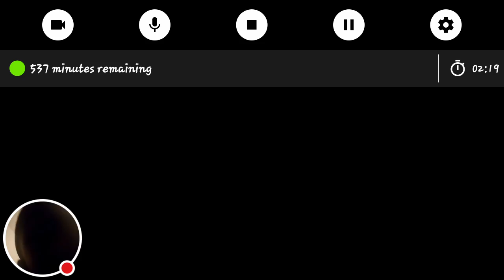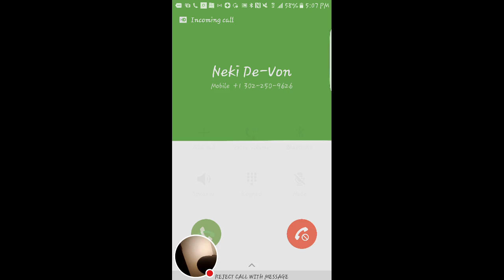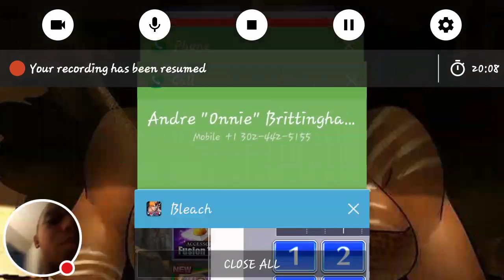Me ,my brother and my cuz did 2 matches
Watch me play BLEACH Brave Souls!